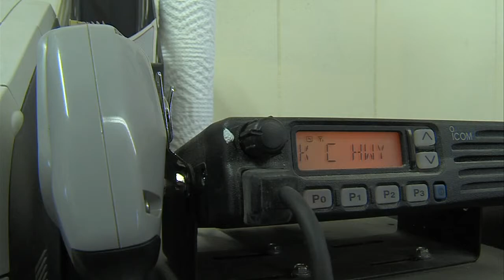Radio Bill Static